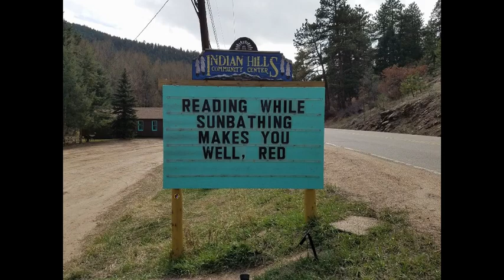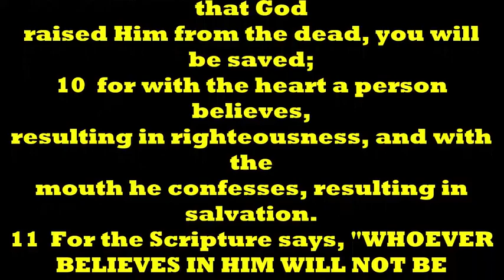THOUGHT FOR THE DAY PASTOR PETE 12-27-2022